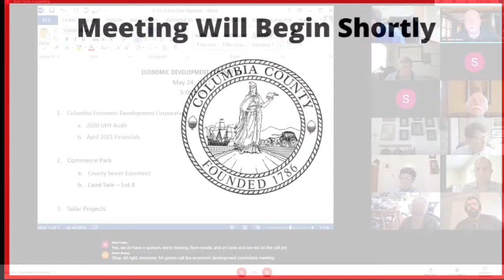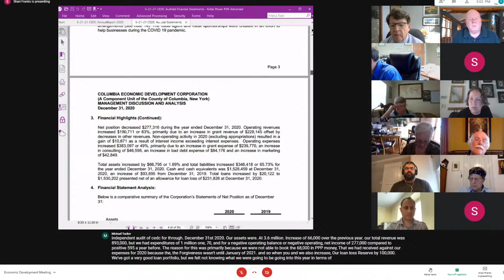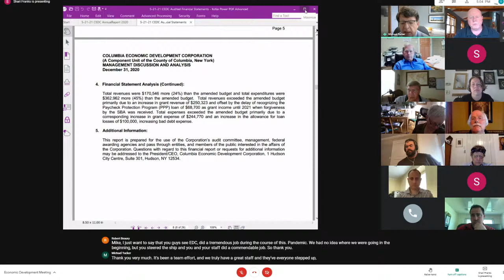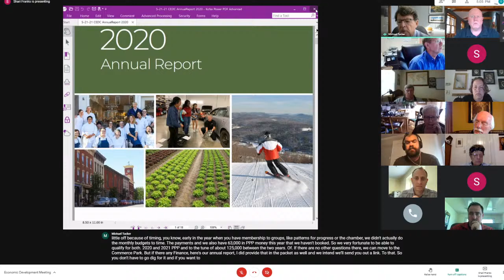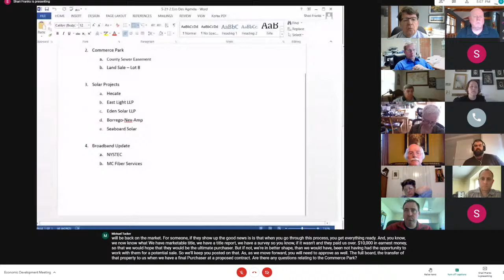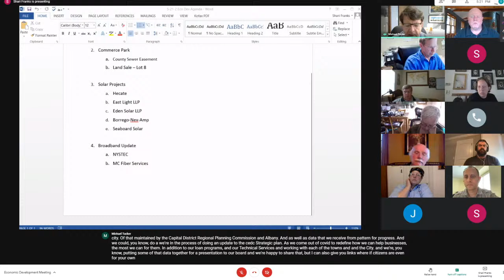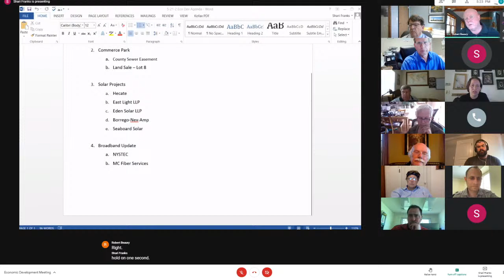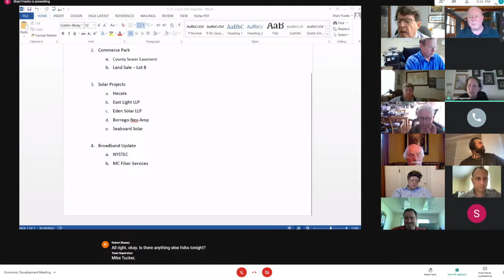4:30pm Broadband Sub & 5pm Economic Development Meeting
Live meeting at 5pm